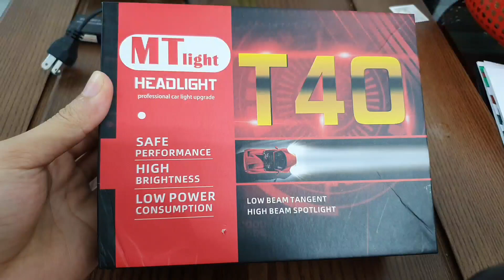Bi LED miniH4 T40 -40w New 2023 Độ sáng khó có mẫu mini nào vượt được qua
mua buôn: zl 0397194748